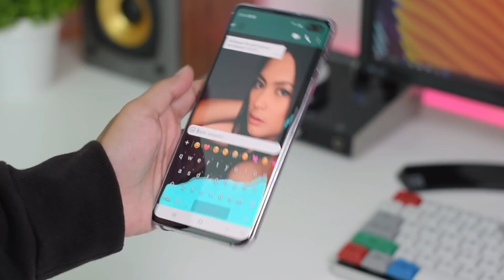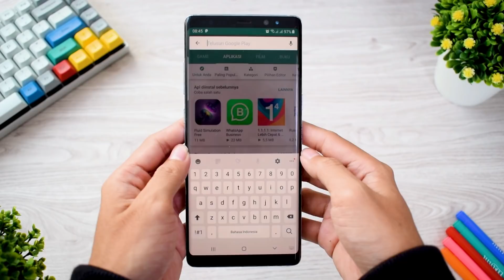CARA BIKIN EDIBLE WATER/AIR AJAIB! "KEREN BANGET"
divideo ini aku membagikan cara membuat edible water atau air ajaib.